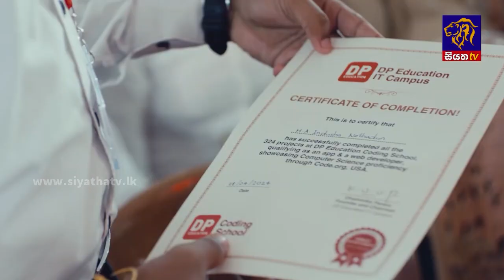යුද්ධය අවසන් වී වසර 15 ක් ගතවුණත් රට තවමත් එක තැන | Siyatha News